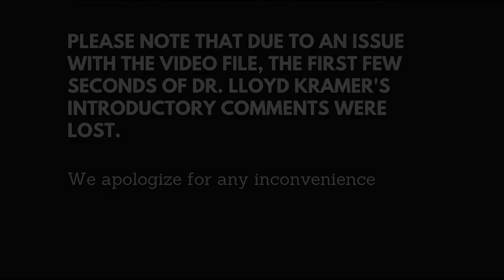The Uhlman Famliy Lecture: ORDINARY MEN Revisited: The Evolution of Holocaust Perpetrator Studies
Featuring Dr. Christopher Browning, Frank Porter Graham Professor of History Emeritus, UNC